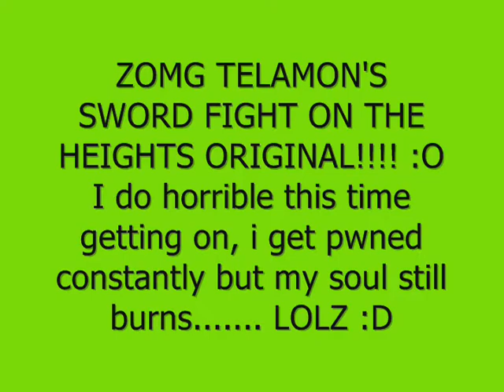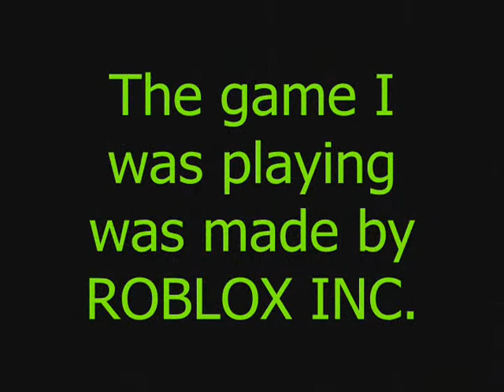ROBLOX Sword Fight on The Heights Original![Basic Fighting]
Me on telamon's: Sword fight on the heights original
If you are wondering what the song, the song name is: My name is, lose yourself, and then when im gone, they are all done by eminem which of course is my favorite singer! Oh and by the way, i am Timshadow on roblox!